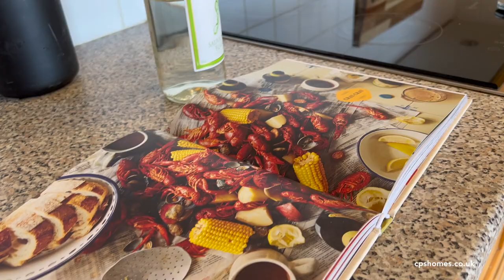Adventurers Quay, Cardiff Bay | Property Video Tour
A glorious penthouse apartment within the original mansion buildings in the highly sought-after waterside development, Adventurers Quay. Enjoys a fabulous outlook over the Cardiff Bay Barrage, this well-presented and immaculately maintained apartment offers bright and spacious living accommodation, complemented by two separate balconies...

The property is accessed via a communal stairwell and also a lift. The property opens into an exceptionally spacious entrance hall complete with a guest w/c located off of it.

There is a beautifully bright and airy open-plan lounge and dining room complete with two sets of patio doors, each leading out onto separate balconies, boasting beautiful views over the water and towards the Cardiff Bay Barrage.

The kitchen is separate and accessed via double doors off the dining area and comprises a range of base and eye-level units complemented by stone effect work surfaces. There is an electric hob, canopy extractor, eye-level electric double oven, built-in microwave, dishwasher, washing machine, fridge and freezer.

There are two exceptionally well-proportioned double bedrooms, both benefiting from built-in wardrobe storage as well as well-maintained en suite bathrooms.

Further benefits include electric heating, two allocated parking spaces as well as the use of visitor parking bays.

As a resident of Adventurers Quay, you will benefit from the services of the concierge office based at the main gates of the development.

Not to be missed, we highly advise calling today to arrange your viewing appointment...